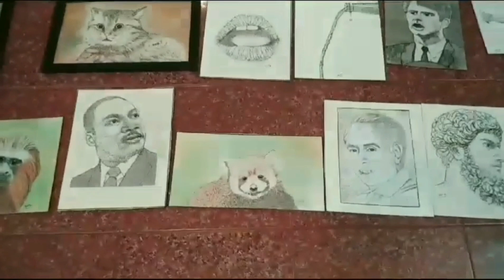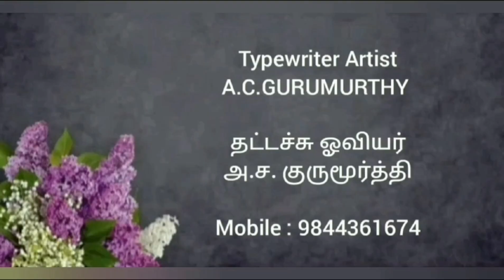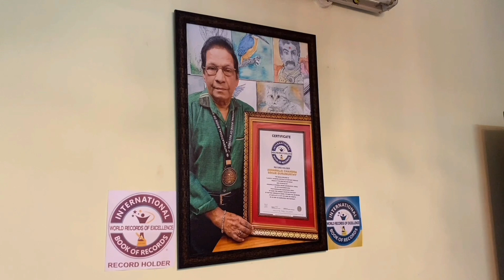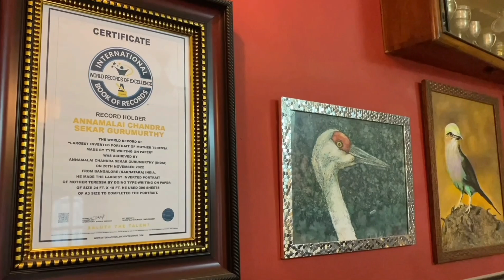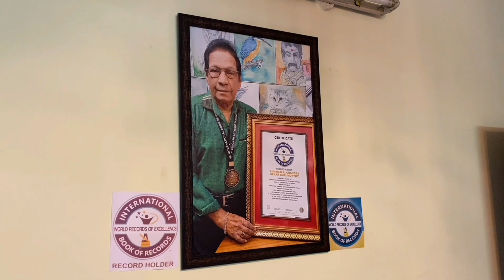Typewriter Artist A.C.GURUMURTHY /Part - 2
Video  : RAGHAV /
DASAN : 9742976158